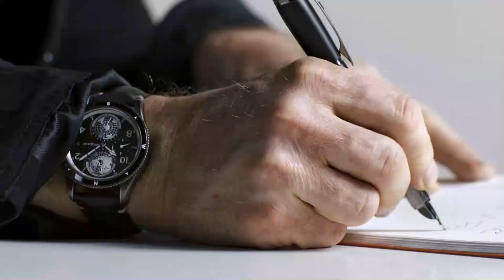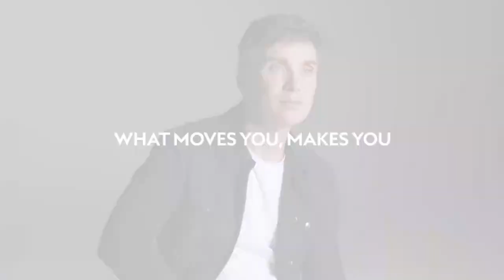Cillian Murphy x Montblanc WhatMovesYouMakesYou l Jura Watches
Discover the all-new Montblanc UltraBlack collection with legendary actor Cillian Murphy.